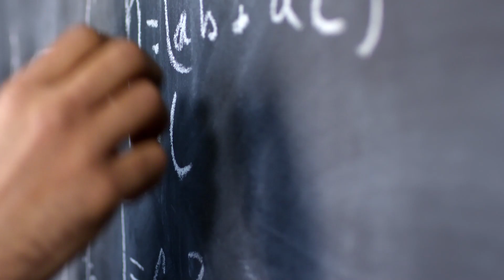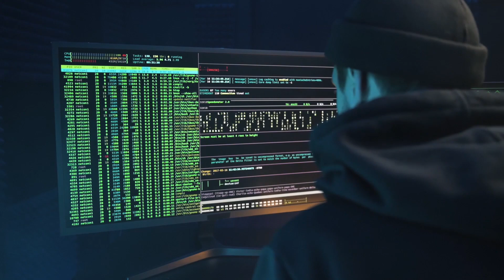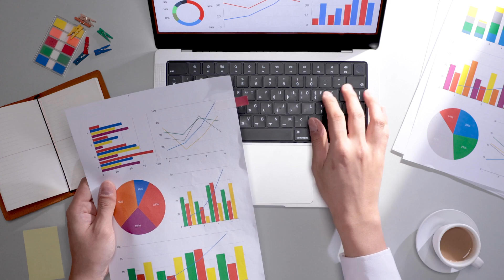UNVEILING THE TRUTH! END-OF-THE-WORLD PREDICTION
In 1704, Isaac Newton employed a series of calculations to forecast that the world would meet its end roughly in the vicinity of the year 2060.

Fast forward almost 300 years to 1973, when a computer at MIT ventured to predict that life as we understand it would cease around 2040. Furthermore, it suggested that the initial indicators of this impending crisis would manifest as early as 2020.

As we look at these predictions, it's noteworthy that some have already materialized, causing scientists to take the matter seriously. But herein lies the pivotal question: Can we place our trust in this study? Can we have faith in ANY study?

The answer, as we shall soon explore, is likely to be a resounding "no."

💥Keywords -

Climate change predictions
Environmental sustainability
Global collapse theories
Club of Rome report
Limits to Growth model
MIT research on sustainability
Overpopulation concerns
Conspiracy theories about climate change
Scientific research and agendas
End-of-the-world scenarios
Environmental challenges
Climate change impact
Scientific predictions
Controversial theories
Sustainability debates

Credit for Voice to ElevenLabs Inc.